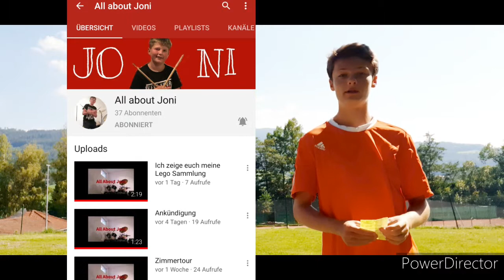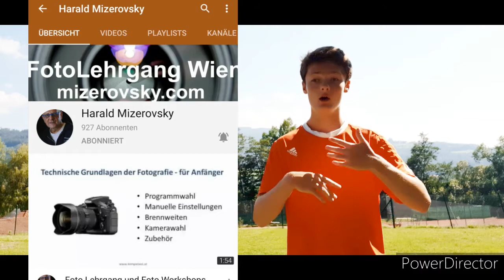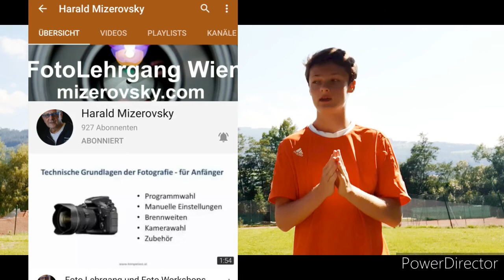Dieses FOTOSEMINAR wirst du NICHT BEREUEN!!